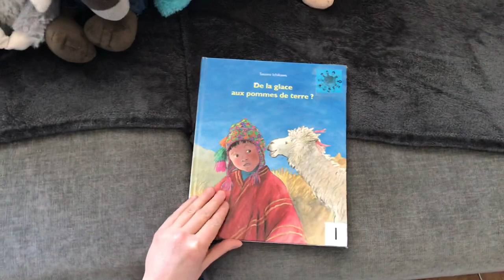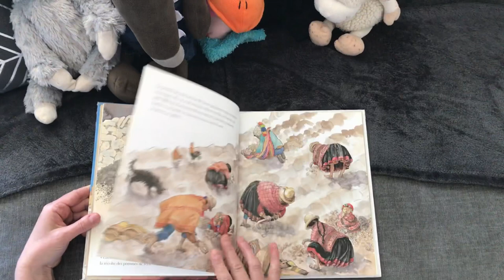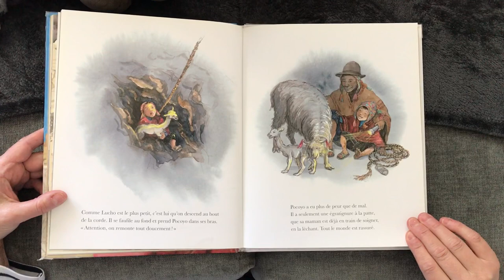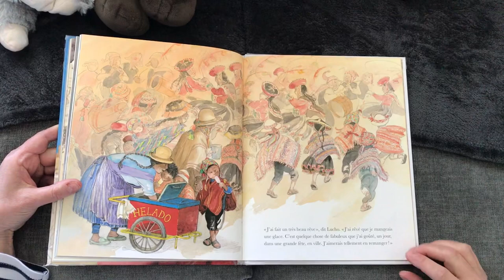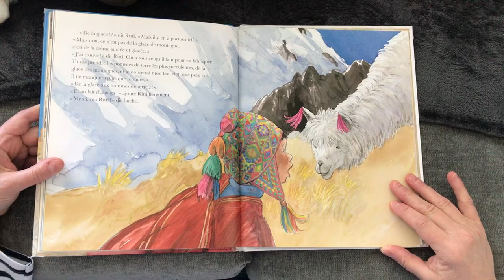De la glace aux pommes de terre ?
L'histoire de Lucho dans la Cordillère des Andes